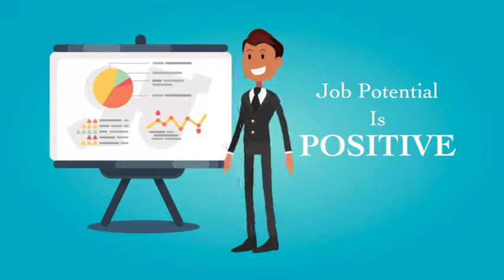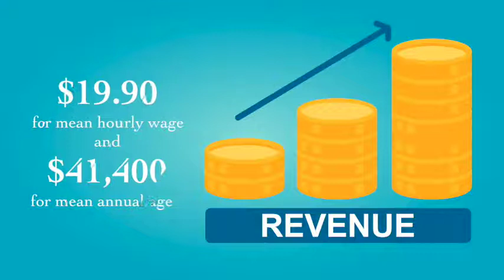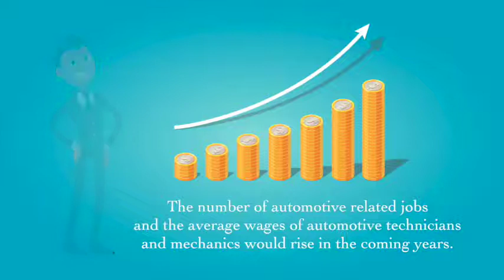Auto Technician Salary?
Automotive Technicians play a very significant role in the automotive service and repair industry, yet many students and those aspiring to become auto technicians often ponder how lucrative the career is and what chances are available for employment in the nearest future. Good news is, according to reports and statistics the outlook for automotive technician jobs and its potential earning is positive.
In the next couple of years, it is expected that many automotive technicians will retire and pave way for newly trained ones. 2014 job stats by U.S Bureau of Labor Statistics, BLS, showed that about 633,390 jobs were available for automotive service technicians and mechanics in that year. The BLS also reported that automotive service technicians and mechanics would be in high demand beginning from that year over the next two decades. Jobs are expected to increase at a rate of 5%, leading to creation of about 39,100 new job opportunities during the duration of this forecast. It also states that most of the opportunities will emerge from repair facilities and auto dealerships.
The 2016 fact sheet by the BLS projected jobs to increase by 6% from 2016 to 2026 with high promise for qualified job seekers. The number of jobs increased by 116, 510 from what it was in 2014. According to the same report released in May 2016, the national estimate for auto technicians and mechanics is 647,380 for employment, $19.90 for mean hourly wage and $41,400 for mean annual wage.
In California, the State Occupational Employment and Wage Estimates calculated by the BLS in May 2014 showed that automotive technicians earn a mean hourly wage of $17.82. It also reported that 63,550 automotive service technicians were on the job in May 2016, their mean hourly wage was $22.43 and annual mean wage $46,650. Labormarketinfo reported that in the first quarter of 2017, the hourly mean wage for automotive service technicians and mechanics in California is $22.73. In its projected year 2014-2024, estimated employment demand is 69,200 and the projected figure is 75,100; the number of technicians expected to change job is estimated to be 5,900.
It is also expected that population growth will increase the demand for auto technicians. Increase in population also means increase in driving population since more people would want to buy or own a car. Consequently, more cars would be needing servicing and repairs and more technicians would be required to do the job. The number of older vehicles would also increase with the rising population and it is known that older vehicles requires more maintenance and repair.
These facts and figures clearly indicate that the number of automotive related jobs and the average wages of automotive technicians and mechanics would rise in the coming years.